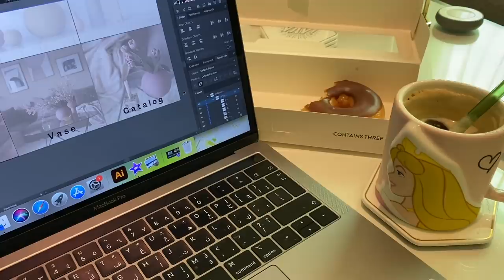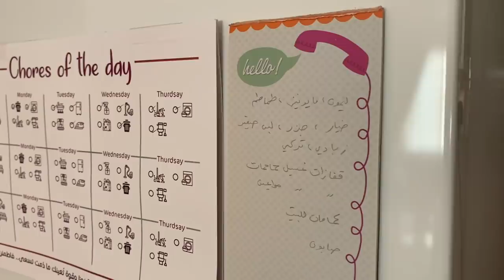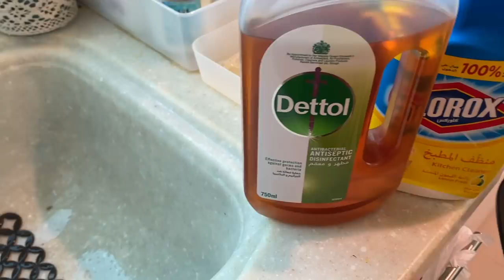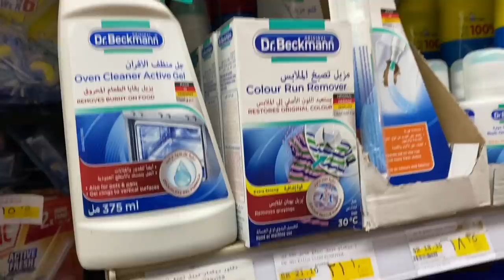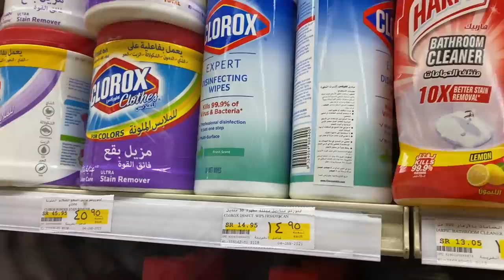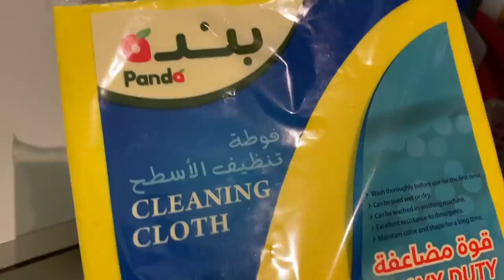Clean With Me | روتين تنظيف البيت العميق 🏠🧹🧺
مرحبا جمييعًا، كيفكم وإن شاء الله تكونون بخير
فيديو اليوم هو روتيني في تنظيف البيت كل يوم خميس،
و مقاضي البيت كاملة وأخذتكم معاي في كل التفاصيل..
شاركتكم منتجاتي المفضلة في التنظيف 😍❤️

يارب يكون عجبكم الفيديو واستمتعتوا وانتم تشوفونه.
ياليت تعطوني مقترحات في التعليقات لأي أفكار ودكم تشوفونها مستقبلًا فالقناة ❤️😍✨

مواقع التواصل الإجتماعي اللي أتواجد فيها:
(وللدعم والإعلان في القناة)

خليكم بخير لين الفيديو الجاي وبحفظ الله ✨❤️
أتمنى لكم يوم لطيف وسعيد.. ✨